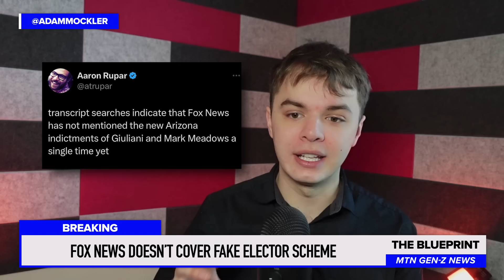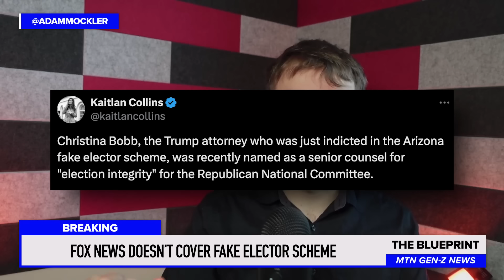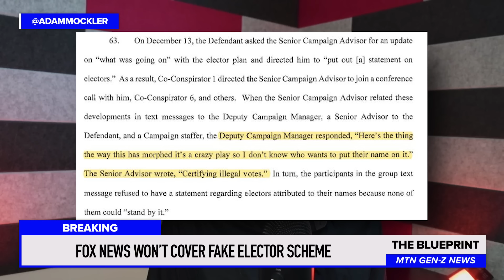Fox News WON'T COVER Trump's worst Scandal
Adam Mockler with MeidasTouch breaks down the Arizona indictment revolving around the false elector scheme carried out by 18 individuals and Donald Trump's campaign, including names like Rudy Guliani, Mark Meadows, John Eastman, etc. Why won't Fox News cover this? Why is there so much evidence?

Adam Mockler - amock